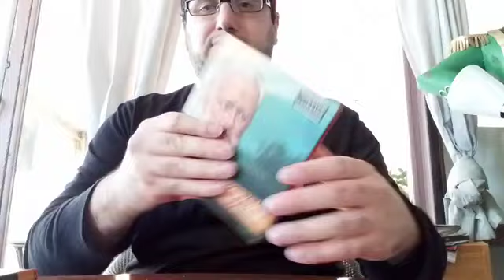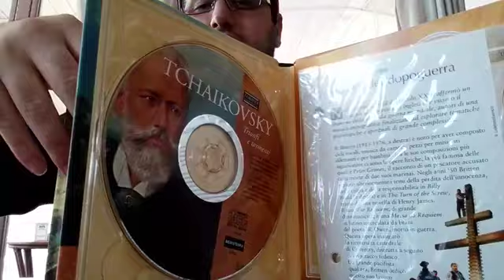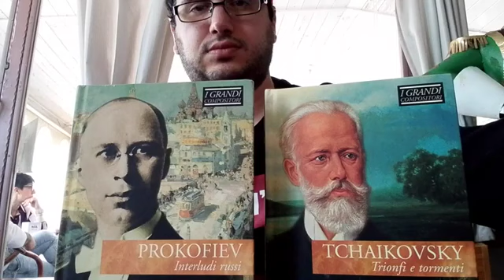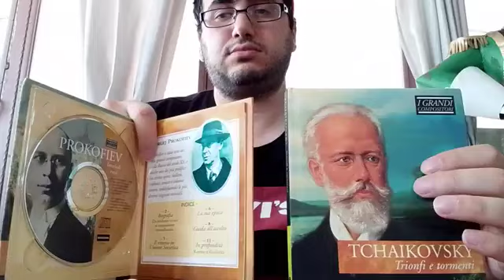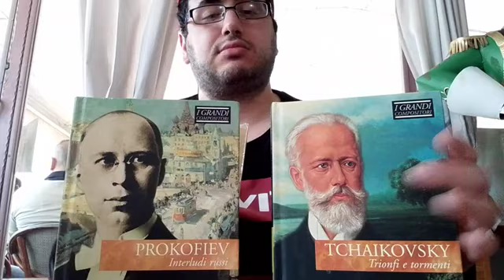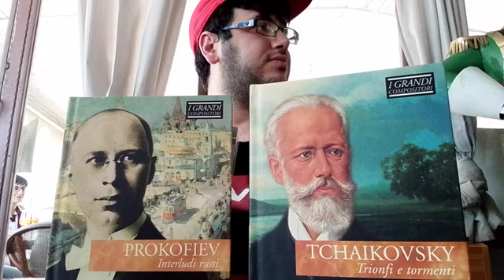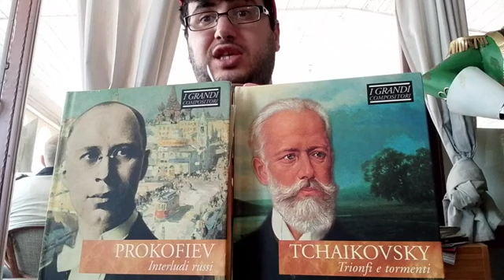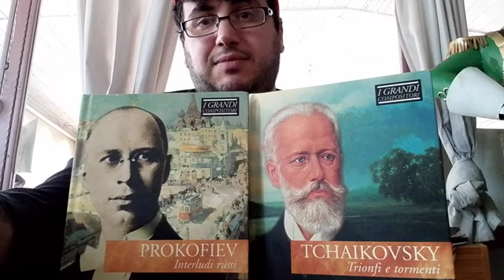Tchaikovsky E Prokofiev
Film registrato al Bar Angel nel giorno di Pasquetta, il 1 aprile 2024. La consumazione è decaffeinato-macchiato con panna e cacao che non manca mai, i cd di musica classica mostrati che completano i 6 cd musicali comprati al mercatino dell'usato per mostrarli nel film sono stati tutti utilizzati e mostrati. I compositori mostrati questa mattina sono Tchaikovsky - Trionfi E Tormenti e Prokofiev - Interludi Russi. Dura il film 42.06